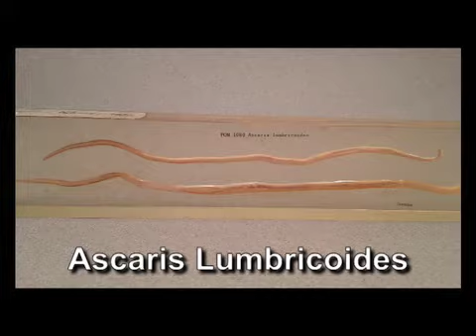Cumberland County College "Science and You" - Parasites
Episode 1 "Parasites"
Hosted by: Professor William Olivero
August 2015